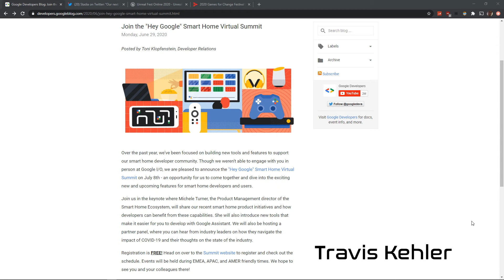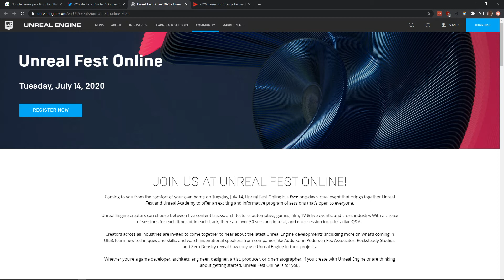News and Updates - July 2020 Events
In this News and Update we're talking about July Events!